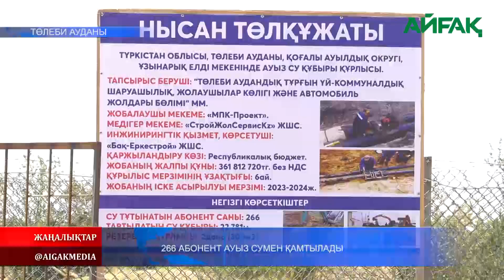12.08.2023 ж. 266 АБОНЕНТ АУЫЗ СУМЕН ҚАМТЫЛАДЫ